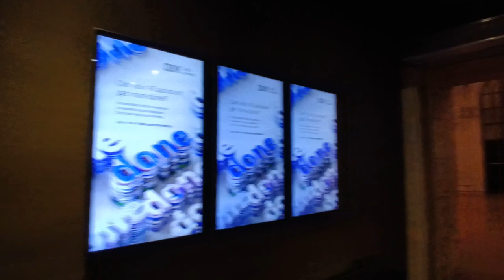Otis hydraulic tracks 11/13 elevator at Grand Central Terminal (Manhattan, NY)